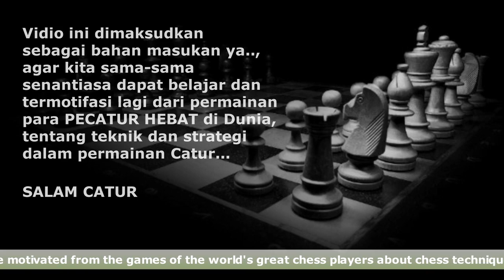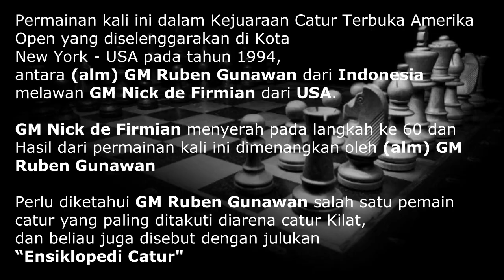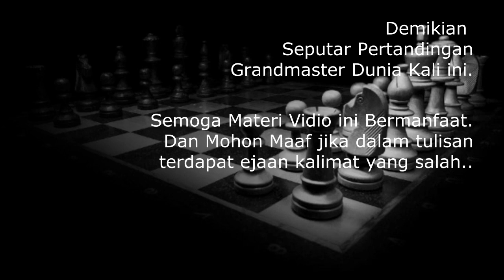GM Ruben Gunawan Mengalahkan Pecatur Tangguh Dan Juara 3x USA Chess Open USA Indonesia Chess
GM Ruben Gunawan Mengalahkan Pecatur Tangguh Dan Juara 3x USA

Chess Open USA
Indonesia Chess
GM Ruben Gunawan
GM Nick de Firmian
# Abiel Chess

GM Nick de Firmian bernama panjang Nicholas Ernest de Firmian adalah seorang grandmaster catur dan juara catur AS tiga kali.
dab beliau juga seorang penulis catur, paling terkenal karena karyanya dalam menulis edisi ke-13, 14, dan 15 dari risalah penting pembukaan catur  Chess Openings Modern

Dalam pertandingan ini adalah kejuaran terbuka USA OPEN Chess yang terjadi pada tahun 1994.
Game kenangan dari Alm. GM Ruben Gunawan melawan GM Nick de Firmian
yang mana GM Nick de Firmian menyerah pada langkah ke 60.

PGN
Event "New York Open"
Site "New York (USA)"
Date 1994
Round "?"
White "Ruben Gunawan"
Black "Nick de Firmian"
Result "1-0"

1. e4 c5 2. Nf3 d6 3. d4 cxd4 4. Nxd4 Nf6 5. Nc3 a6 6. Be3 e5 7. Nb3 Be6 8. f3 Nbd7 9. Qd2 Be7 10. g4 Nb6 11. g5 Nfd7 12. O-O-O O-O 13. h4 Rc8 14. Kb1 Qc7 15.h5 Nc4 16. Bxc4 Qxc4 17. g6 Nf6 18. gxh7+ Nxh7 19. Qg2 Kh8 20. f4 exf4 21. Bxf4Rcd8 22. Be3 Bf6 23. Bd4 Bxd4 24. Nxd4 Qc5 25. Nd5 Bxd5 26. exd5 Rde8 27. Nf5 Rg8 28. Rhg1 g5 29. Rge1 Rgf8 30. Qg3 Rxe1 31. Qxe1 Qc7 32. Qb4 Rd8 33. a3 Qd7 34. Rf1 f6 35. Qb6 g4 36. Nh6 Rf8 37. Qe3 Ng5 38. Rg1 Qe8 39. Nxg4 Qxe3 40. Nxe3 Re8 41. Nf5 Re5 42. Nxd6 Rxd5 43. Nxb7 Nf3 44. Rg6 Nd2+ 45. Ka2 Ne4 46. Rg4 f5 47. Rh4 Kh7 48. b4 Kh6 49. Kb3 Rd7 50. Nc5 Nxc5+ 51. bxc5 Rf7 52. Kc4 f4 53. Rh1 f3 54. c6 f2 55. Rf1 Kxh5 56. Kc5 Kg4 57. Kb6 Kf3 58. c7 Rf8 59. Kxa6 Ke2 60. Rxf2+

 1-0

Semoga Game ini bermanfaat, untuk dijadikan bahan masukan untuk perkembangan permainan catur.

Chess Open USA
Indonesia Chess
GM Ruben Gunawan
# Abiel Chess